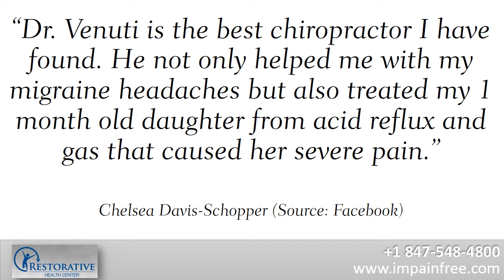Restorative Health Center REVIEWS Grayslake IL Chiropractor Reviews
Reviewed: ★★★★★ Restorative Health Center is a top reviewed Chiropractor in Grayslake, IL. This video shows some of the excellent reviews and testimonials that have been offered by their happy clients. (Real reviews by real customers)

For more information you can visit them at:

430 Barron Blvd Grayslake, IL 60030